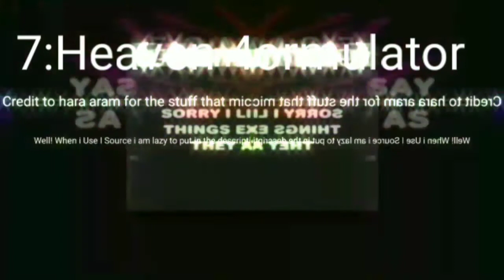Preview 2 Torcher Render Pack Round 1-10